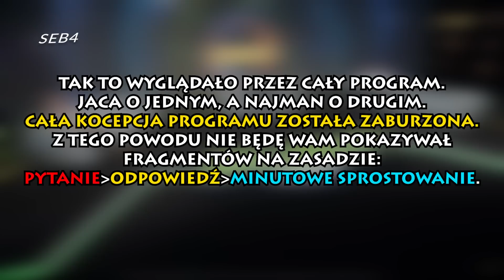DOSŁOWNY ROZPIER... Najman vs Murański- NAJLEPSZE MOMENTY (ROAST, F2F)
źródło: @cloutmma